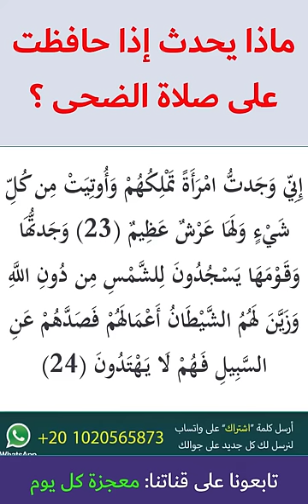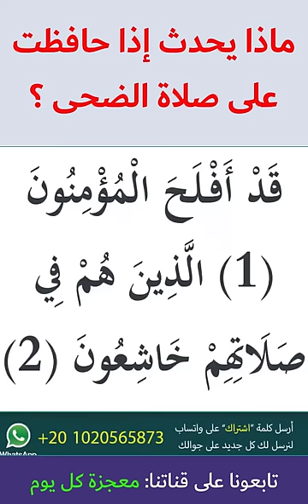ماذا يحدث عندما تصلي صلاة الضحى؟ وعلاقتها بزيادة الرزق!